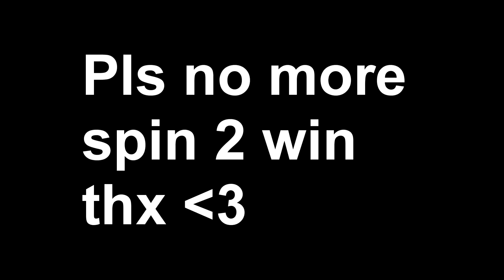Sniper_2_Fort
Pls no more spin 2 win
Thx and have fun